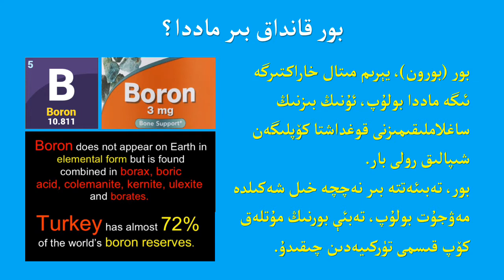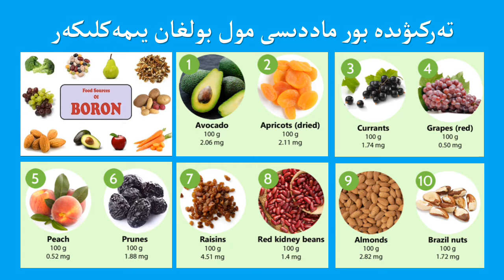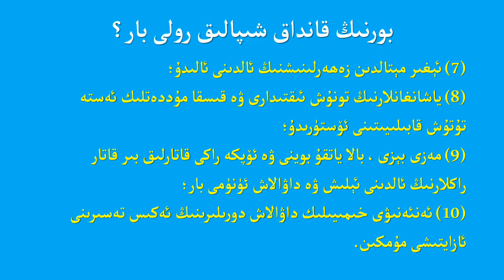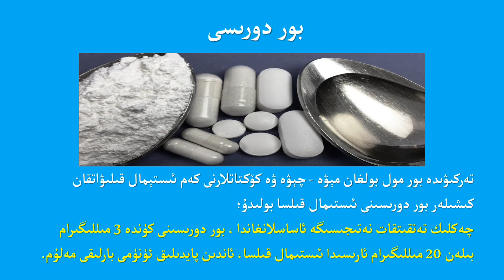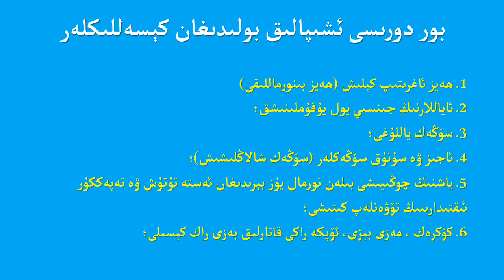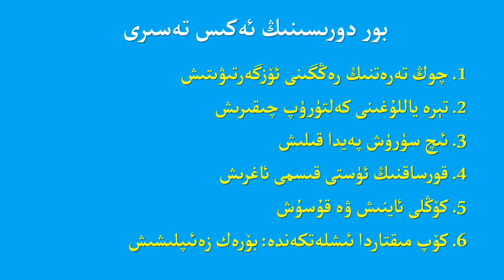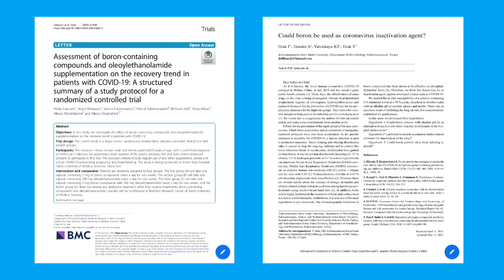Borning saghlamliqtiki shipaliq roli / بورنىڭ ساغلاملىقتىكى شىپالىق رولى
بور (بورون) قانداق بىر ماددا؟ ئۇنىڭ قانداق شىپالىق رولى بار؟ ئۇنىڭ خىتايدىن تارقىغان ۋاباغا ئۈنۈمى بارمۇ؟

Bor (Boron) qandaq bir madda? Uning qandaq shipaliq roli bar? Uning xitaydin tarqighan wabagha ünümi barmu?

бор (борон) қандақ бир мадда? униң қандақ шипалиқ роли бар? униң хитайдин тарқиған вабаға үнүми барму?